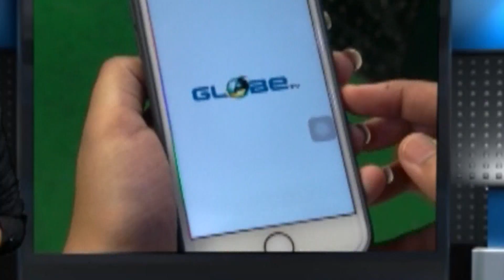চাণ্ডুলীবাসীর অরন্ধন দিবস পালন